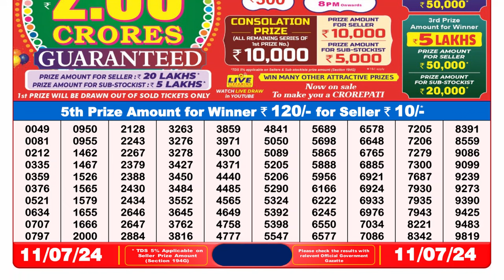Dear Lottery Sambad 8pm today 11.07.24 Nagaland State Lottery Result